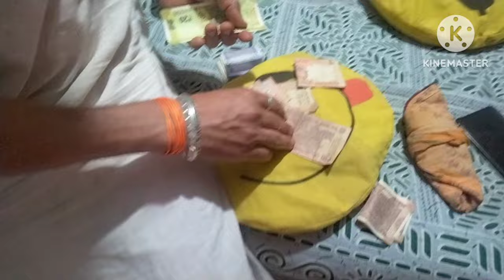इतना पैसा कमाना किस काम आएगा 😡😡 नहीं चाहिए ऐसी दौलत